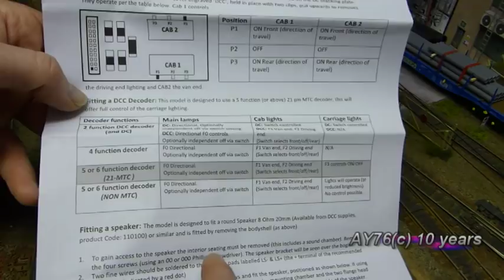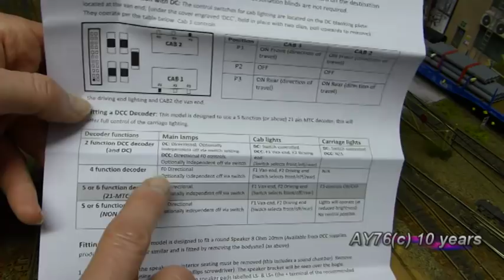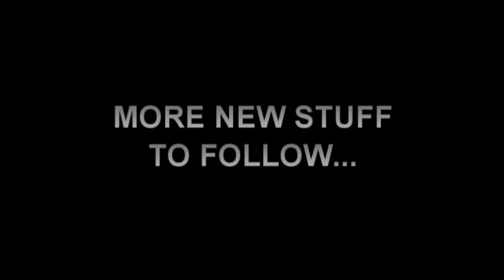Meet The Fleet 29 - Dapol Class 122 DMU Bubble Car 'Regional Railways'.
In the first Meet The Fleet video for 2018 & part of this ongoing series, we take a look at the newest fleet member. The Dapol Class 122 Cat no: 4D-015-033D. Released in the later part of 2017, Dapol's high spec model of the class 122 DMU. This one is DCC Fitted at the factory with a 21MTC 21 pin 5 / 6 function decoder. The model is in British Railways Regional Railways livery.

Model has the usual features demanded of today's high spec models, with under floor five pole can motor driving twin fly wheels & both bogies. With various lighting functions that can be independently operated.

Highly recommend this model for any one who is thinking of buying one. More Meet The Fleet video's coming shortly.